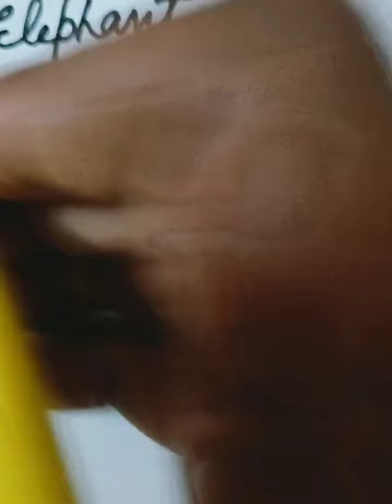baby elephant drawing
hello friends welcome to drawing craft=education today I make drawing of a baby elephant with black sketch and silver crayon colour and if you like my video please like share and subscribe to my channel and press the bell icon for all the notifications thanks for watching